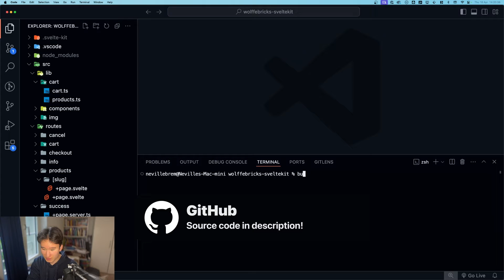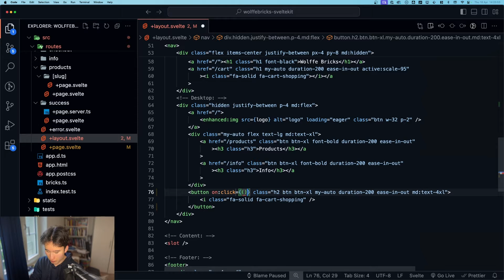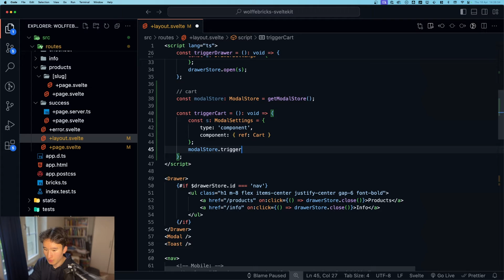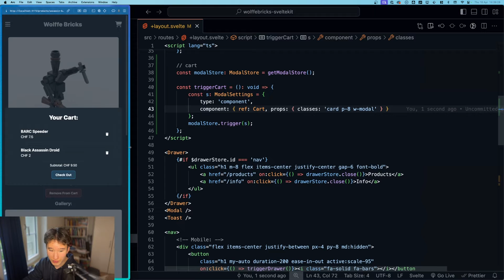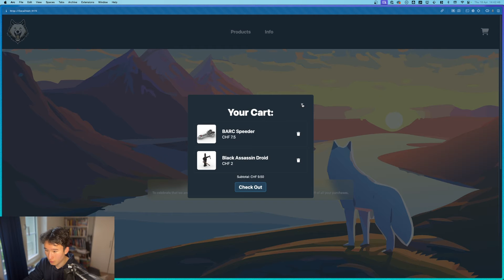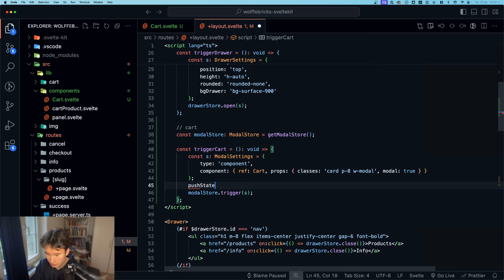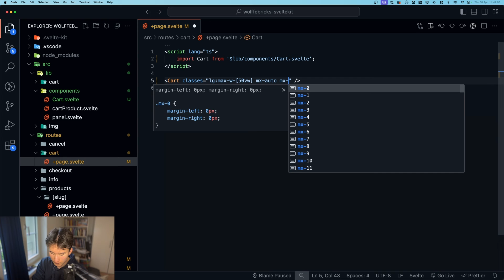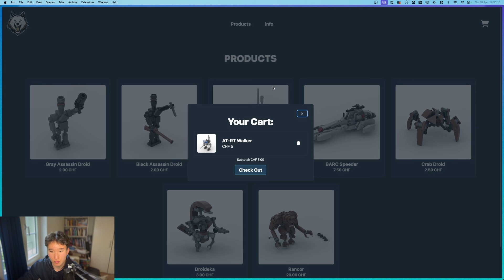combine a modal with SvelteKit's shallow routing